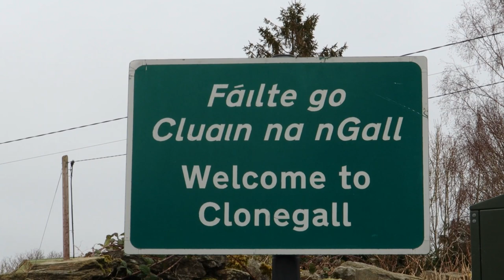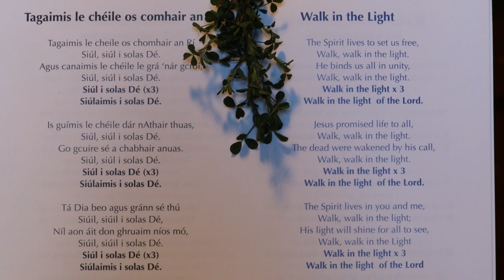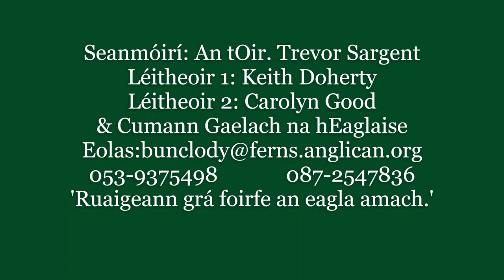Seirbhís Lá 'le Padraig 2021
Clonegal, in the Bunclody Union of Parishes, has a strong association with St Patrick, through St Fiaac, his pupil, who Patrick appointed Bishop of Leinster. Fiaac, in turn, wrote a metrical biography of Patrick in the Irish language. Today, we celebrate St Patrick's Day in St Fiaac's Church in the language both disciples of Christ would have spoken, as did all people living in Ireland at that time. In these challenging times, the faith of Patrck and Fiaac is inspirational. Our verse from 1 John 4: 18 is as relevant today as it was long ago, 'Perfect love drives out fear' (Ruaigeann grá foirfe an eagla amach).